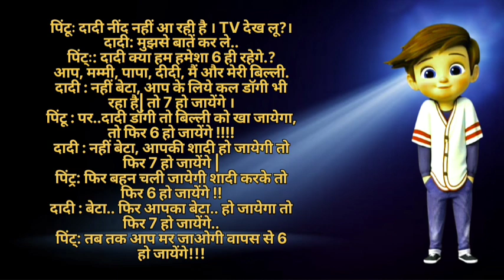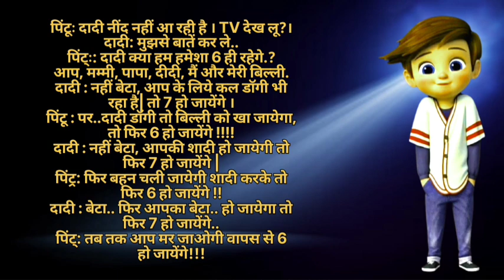तेरी मां ने होटल खोल रखा है के मजेदार चुटकुले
realted tags